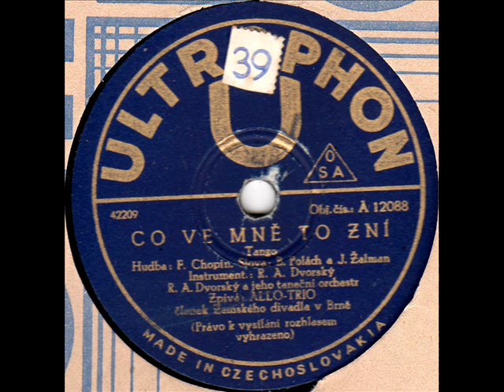Co Ve Mne To Zni by Slova J.V. Novotneho on Mid-1930's Ultraphon 78.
Czechoslovakian romantic 78 record from about the Mid-1930's best estimate, based on finding other "Ultraphon" 78 records with the following data: Ultraphon E10255, with a matrix number of 16537/40-2 from 1931. Another Ultraphon, F12467, with the matrix numbers being 042884, and 042992 from 1940.

Here is the label, artist, song data on this 78: Ultraphon A12088, with a matrix number 42209 on this side of record.

R.A. Dvorsky & Orchestra.
Dechova Hudba Se Zpevem.
Diriguje: pplk. Proop Oberthor(Pravo k vysifani rozhlasem vyhrazeno).